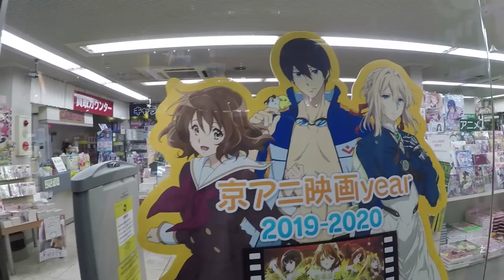Vlog №8 - TumDra tricking gym & Nagoya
Sorry guys but the vlog in Russian language only

Archie and Sheva went to Kobe city to visit famous TumDra tricking gym
Then they went to Nagoya city for one day

Our tutorials on Flow Moves